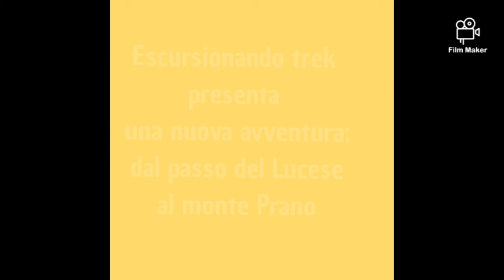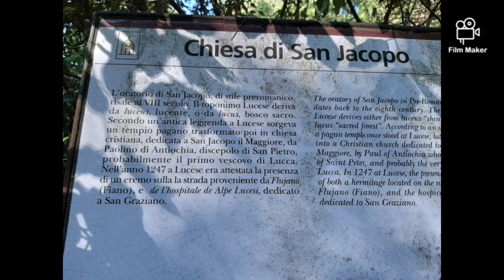Dal passo del Lucese al monte Prano (Escursionando trek)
Percorso facile ,10km.
Segnali cai sentiero n. 101 e sentiero x il monte Prana e Pedone con segnale rosso poco visibile.